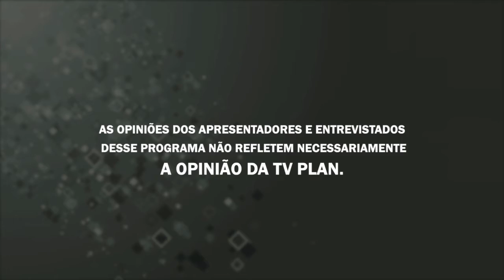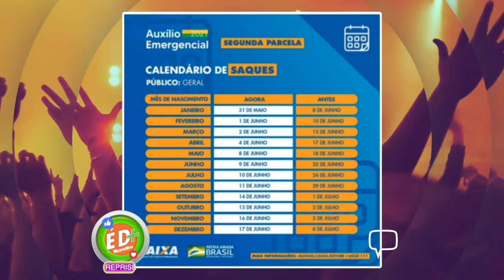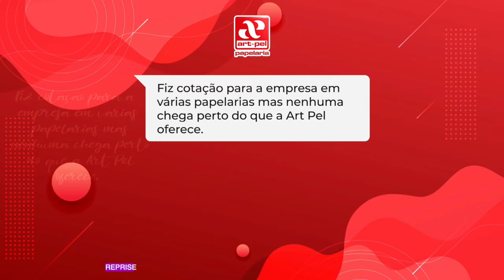É D + 21/05/21